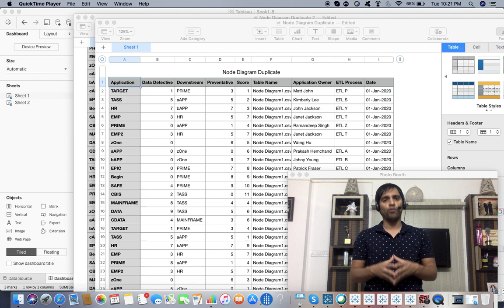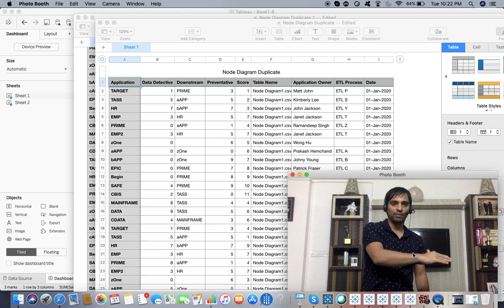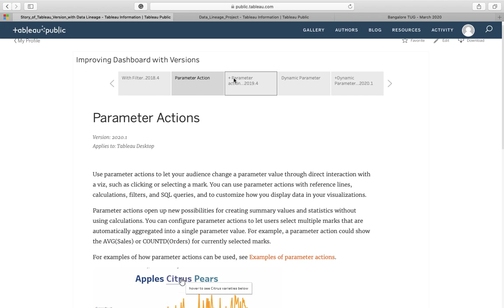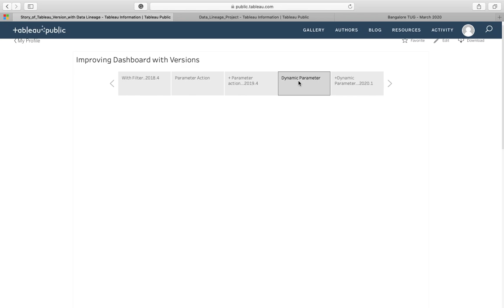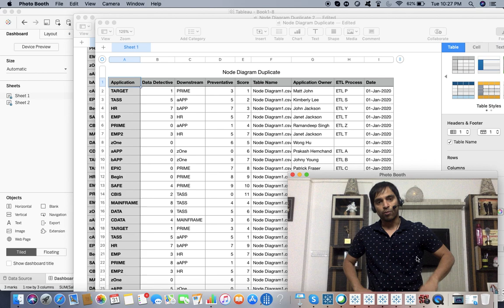Tableau 2020.1 new features- Dynamic Parameter & Parameter Action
💥Tableau Data Lineage - Overview Part 2(Tableau User Group Topic presented by Ritesh, Tableau Ambassador)
► Introducing Tableau Parameters and Parameter Action with a realtime example

As discussed during the TUG Bangalore meet we considered Sankey and Funnel dashboards , ultimately Network diagram by Josh was helpful to create the above  diagram

So this is a FuNKY diagram :)
Data lineage includes the data origin, what happens to it and where it moves over time.[1] Data lineage gives visibility while greatly simplifying the ability to trace errors back to the root cause in a data analytics process.[2]
It also enables replaying specific portions or inputs of the data flow for step-wise debugging or regenerating lost output. Database systems use such information, called data provenance, to address similar validation and debugging challenges.[3] Data provenance refers to records of the inputs, entities, systems, and processes that influence data of interest, providing a historical record of the data and its origins. The generated evidence supports forensic activities such as data-dependency analysis, error/compromise detection and recovery, auditing, and compliance analysis. "Lineage is a simple type of why provenance."[3]

👋 ABOUT ME:
My name is Ritesh, Tableau Ambassador, Data Science enthusiast & trainer, ranked as high as 15th in the Tableau World Community, I hold both Tableau Desktop Qualified and Server Qualified certifications.

Please leave all questions and comments in the contact section or visit our